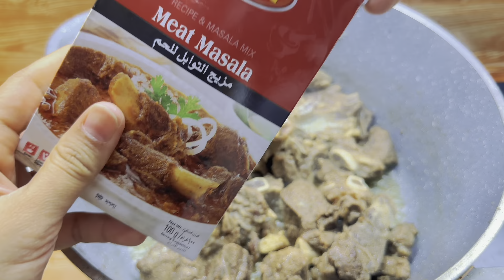Meat Masala Curry | Meat Shorba | Gosht ka Salan